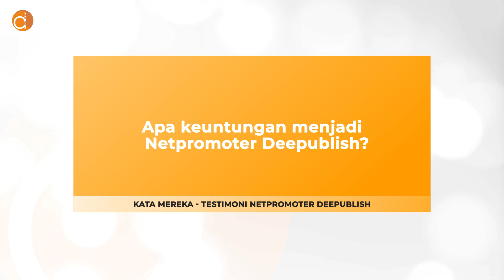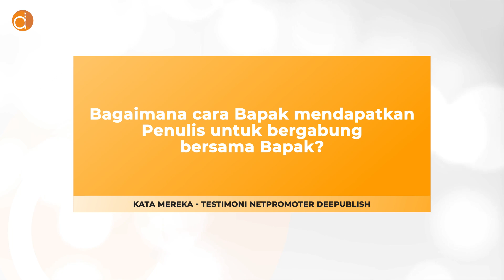Testimoni Penulis dan Netpromoter Deepublish - Dr. Sarmadan, S.Pd., M.Pd.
Testimoni Penulis dan Netpromoter Penerbit Deepublish
Dr. Sarmadan, S.Pd., M.Pd.
Universitas Sembilanbelas November Kolaka